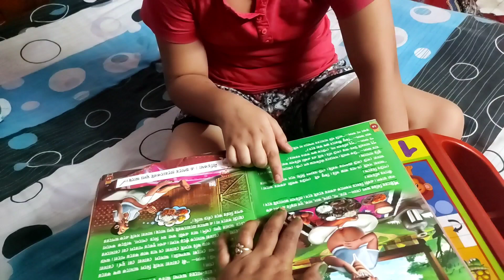আমি এতো দিন কেনো কোনো vlogs upload করতে পারিনি 😟রোবিবার থেকে রাত কীভাবে কাটলো😍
busybengalimomsvlogs
# Papiya Ghosh Vlogs
chiken kosa
# puishakchochori